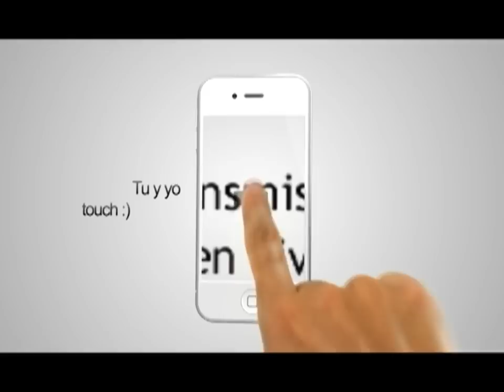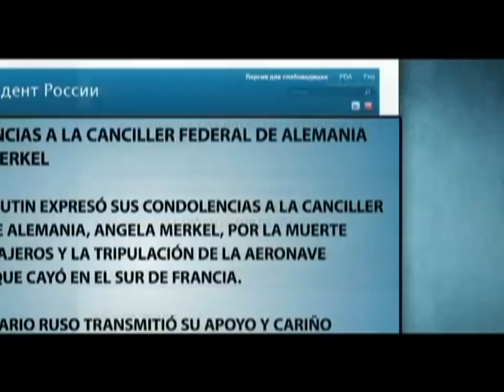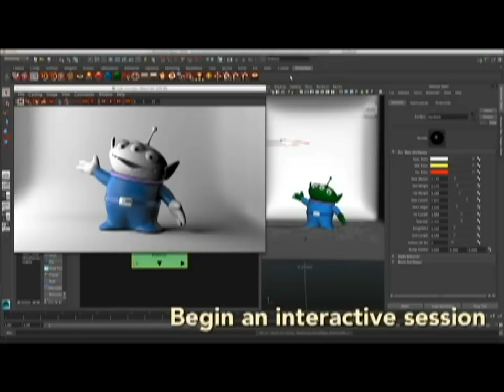LM 240315 - Accidente de Germanwings, Pixar RenderMan, Recrean Jurassic Park con Legos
TEMAS DEL DÍA:

Noticias Virales

La noticia más compartida del día en las redes sociales fue el accidente sufrido por un avión de la aerolínea Germanwings que partió de Barcelona España, con destino a Düsseldorf Alemania, cuando sobrevolaba el departamento de Alpes de Alta Provenza en el sur de Francia.  A bordo del vuelo 4U9525 iban 150 personas, 144 pasajeros y 6 tripulantes.  De acuerdo a las autoridades francesas, no hay sobrevivientes.
La tripulación aeronave de la subsidiaria de bajo costo de la compañía Lufthansa, habría notificado sobre una emergencia.  El avión perdió rápidamente altitud en un periodo de 8 minutos cuando se estrelló en los Alpes Franceses.  Autoridades de España, Francia y Alemania dieron mensajes de condolencias a los familiares de los pasajeros y se montaron operativos correspondientes.  Al lugar del siniestro fueron enviados más de 400 policías y personal de rescate, una operación difícil según el presidente François Hollande, debido a la dificultad de la zona.
En el accidente habrían fallecido principalmente ciudadanos alemanes y españoles, entre ellos un grupo de estudiantes de Alemania que regresaban de un viaje de intercambio en España.  También se confirmó que los cantantes de ópera Oleg Bryjak y Maria Radner también iban a bordo.  La Secretaría de Relaciones Exteriores de México informó que dos personas originarias de nuestro país podrían ir en el avión siniestrado.  Algunos medios identifican a una de las posibles víctimas como Daniela Ayón maestra de yoga originaria de Tampico Tamaulipas.

Virales

Quienes estén interesados en la animación ahora podrán usar la misma herramienta que el estudio Pixar utilizó para creaciones como Toy Story, Bichos, Monsters Inc, Buscando a Nemo o Los Increíbles. La subsidiaria de Disney anunció el lanzamiento de una versión gratuita de su software de animación RenderMan, que incluso le llevó a gana un Oscar en categoría técnia por sus avances en el renderizado de películas animadas.  La nueva versión de RenderMan es exclusiva para uso No Comercial, por lo que beneficiará principalmente a centros de investigación, instituciones de educación, estudiantes, y cualquier otra persona que tenga proyectos 3D sin interés comercial o ganancias económicas.  Esta edición gratuita tiene todas las características del programa comercial y no agrega ningún límite en su uso ni marcas de agua.  Para más información y requerimientos técnicos, visite la página oficial de la compañía.

Internet

 - Recrean Jurassic Park con bloques
¿Qué haría si tuviera en sus manos un millón y medio de pesos?  Un padre y su hija de 8 años gastaron casi el equivalente a esa cantidad para comprar piezas lego y recrear en 3 minutos la cinta “Jurassic Park” éxito del año 1993.  Hailee y su papá Paul Hollingsworth son fans de las piezas Lego y de la película en cuestión, pero también ayudó el hecho de que él es un editor de cine y director de animación.
Para Hailee, la cinta de los dinosaurios es muy divertida y no le causan miedo los enormes animales que podrían devorarse a los pequeños humanos como si se tratara de una golosina.  Ella sóla construyó el centro de visitantes que se muestra en el video.
El proceso para armar el pequeño corto, les tomó unos 3 meses.  Tiempo en que padre e hija armaron con escenarios y grabación bajo la técnica “Stop-Motion”. El resultado es sorprendente y gracioso.
No es la primera vez que realizan proyectos de este tipo.  Anteriormente ya habían realizado parodias de películas como Batman, El Señor de los Anillos, Star Wars, Toy Story y Pulp Fiction.